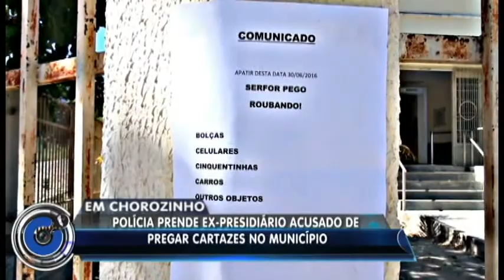Em Chorozinho-CE/ Polícia prende ex presidiário acusado de pregar cartazes ameaçadores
Leandro Sousa da Silva (25) ex presidiário e seu cunhado identificado apenas como Daniel, foram presos por policiais militares da cidade de Chorozinho na tarde de quinta feira dia 07 de julho/2016 acusados de espalharem cartazes pela cidade ameaçando de morte delinquentes que praticarem assaltos e furtos.
 Maiores informações na reportagem de Regina Olívia. Imagens: Edenílson Almeida. Edição de imagens: Iago Silva.